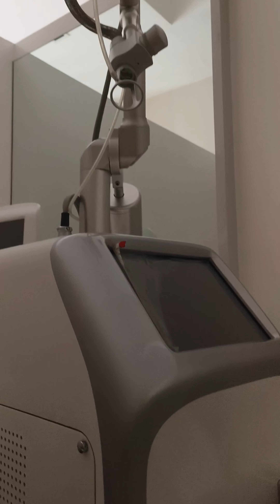Co2 Fractional Laser Treatment | First Session Part 2 | Kilay Queen Vlogs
Hello Watzmineyney! I really appreciate your support for my Youtube Channel.

Official Facebook Accounts:
Angelica Macatumpag Viogela